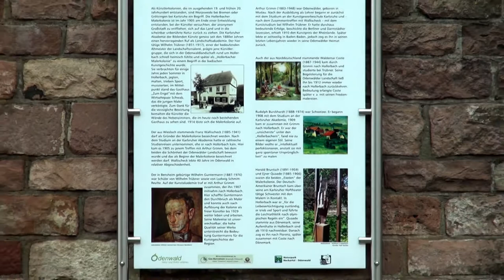Hollerbach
Hettingen ist ein Stadtteil der Stadt Buchen (Odenwald). Das Video-Portrait entstand zum Jubiläum "40 Jahre Neue Stadt Buchen" und stellt Hollerbach und die ehemalige Malerkolonie vor.